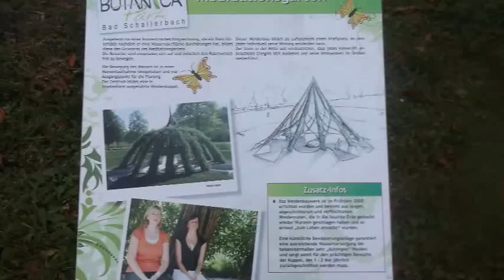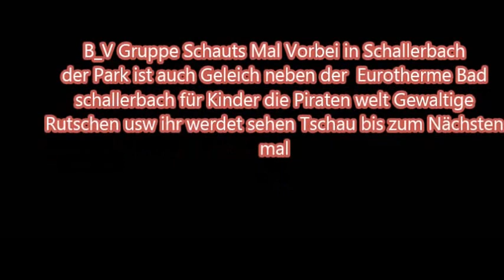B V Gruppe Bad Schallerbach Botanica Park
Botanica Park: Erholungslandschaft in Bad Schallerbach

Die Geburtsstunde des 22 Hektar großen Botanica Parks schlug 2009. Die Landesgartenschau Oberösterreich zog mit zahlreichen Aufsehen erregenden Attraktionen und floristischen Meisterleistungen rund 360.000 Besucher in ihren Bann –viele davon blieben als reizvolle Anziehungspunkte im Park der Therme Bad Schallerbach erhalten. Der Botanica Park dient bei freiem Eintritt als Refugium für Jogger, Spaziergänger, Wanderer und Familien mit entdeckungsfreudigem Nachwuchs.

Kinderbauernhof, Waldspielplatz und Apothekergarten

Starten Sie Ihre Erkundungstour durch den Botanica Park auf dem 2,6 km langen Rundweg mit Blumenmeeren, verschiedensten Pflanzen und der Panorama-Aussichtsplattform samt Hängebrücke und Wendelrutsche für Kinder. Entdecke Sie die liebevoll angelegten Gartenbereiche:

    Apotheker-Garten mit mehr als 100 Arzneipflanzen
    Meditiationsgarten mit Weidenkuppel als Schattenspender
    Wiener Rosengarten: Blütenpracht und Duft von Juni bis September
    Wassergärten: Stein-Nebel-Garten, Wellnessgarten und Schwefelquellgarten
    Idyllischer Seerosenteich für Romantiker
    Naturteich mit Dschungelpfad für große und kleine Entdecker
    Waldspielplatz für Kinder mit Hängebrücke, Baumschaukeln und Kletterspielplatz
    Kinderbauernhof mit Kleintiergehege und Heustadl (Öffnungszeiten beachten!)
    Hecken-Irrgarten für lustige Versteckspiele